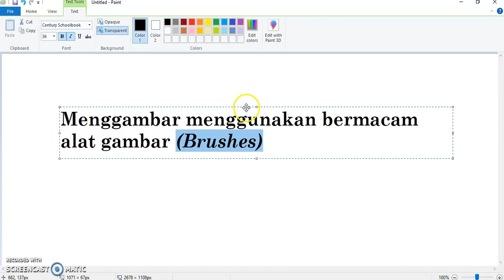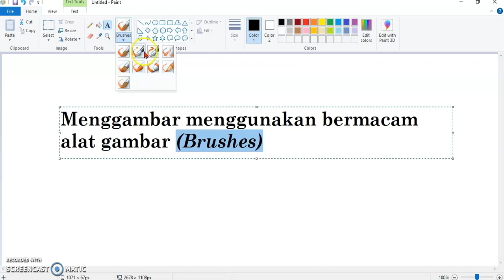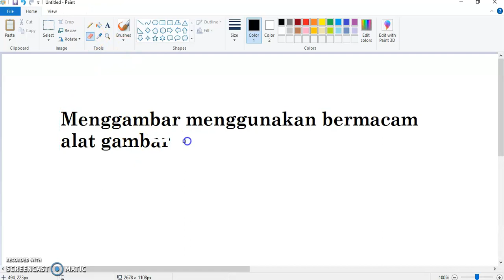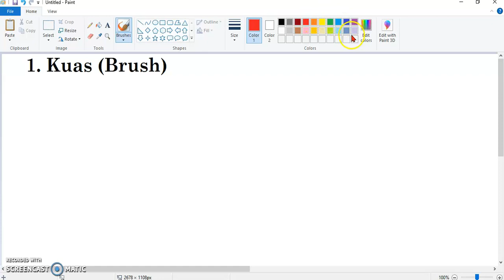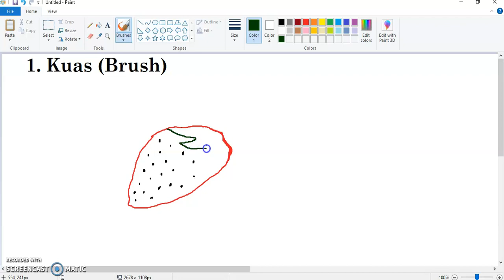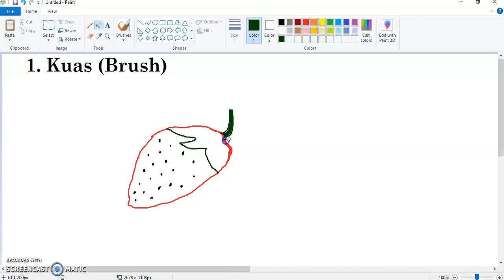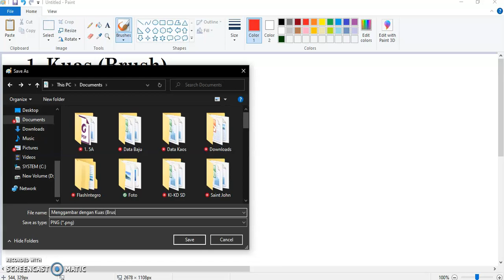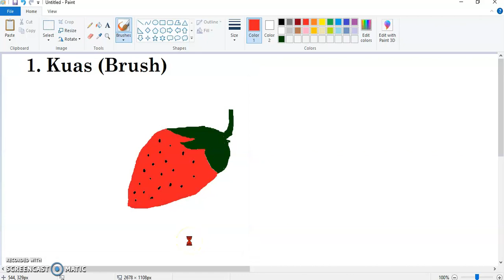TIK Kelas 2: Menggambar Menggunakan Bermacam Alat Gambar (Brushes) pada Microsoft Paint. (Part 1)